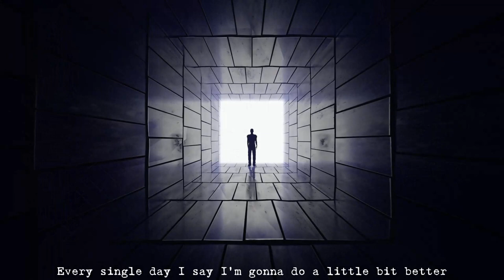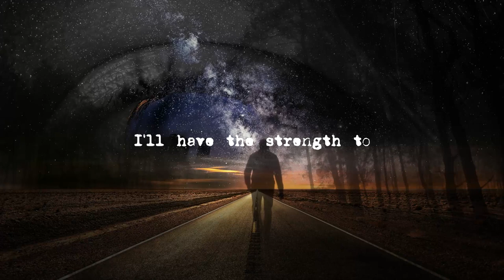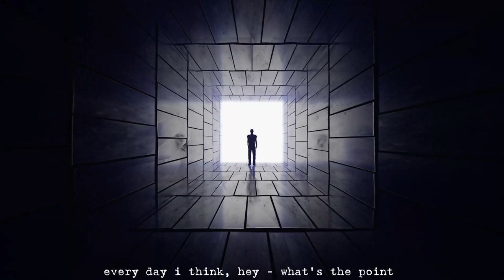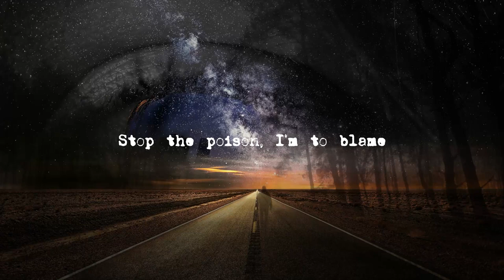I'm to Blame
"I'm to Blame" by Mark Schuster, Jan,2023
Progressive Rock

Special thank you to Rick Smerage for adding Keys